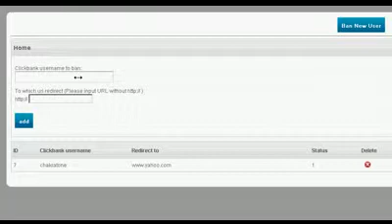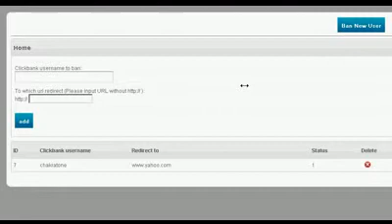Clickbank Power Script - Clickbank affiliate script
With this powerfull clickbank affiliate script you can manage your clickbank affiliates and provide them great features like full sale statistics, banner generator, link generator etc...